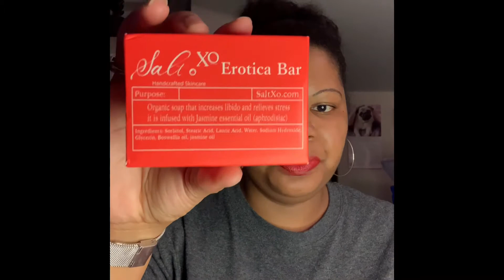More Salt XO!!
Unboxing of my latest Salt XO products.

Products featured in video:

Erotica Soap bar - $12
Travel size Mini 4 pack - $20
Honey, please shower gel - $18
Exfoliating gloves - $4
Servin’ body Body scrub - $21.99